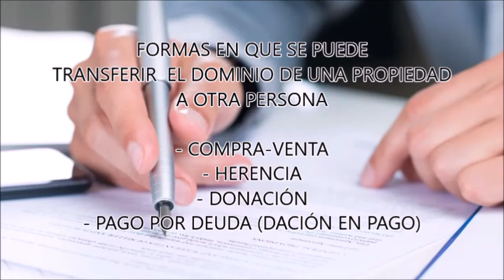TRANSFERIR UNA PROPIEDAD A OTRA PERSONA Merida Yucatan